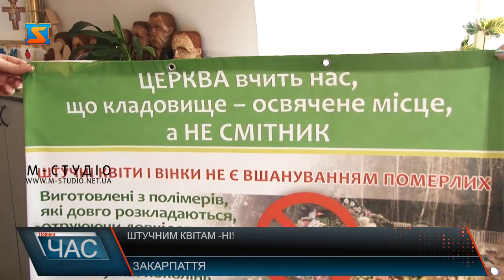Ні! – штучним квітам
1 листопада – День всіх святих та День поминання покійних, коли закарпатці вшановують пам’ять померлих родичів та знайомих покладанням квітів, вінків та запаленням свічок і молитвою. Проте після цього усі кладовища – захаращені, а сміття з цвинтарів доводиться вивозити вантажівками, або ж спалювати – що небезпечно! Аби запобігти цьому, духовенство краю організувало акцію проти штучних квітів та вінків, до якої долучилися й деякі органи місцевого самоврядування.